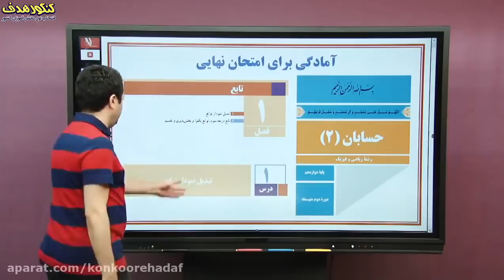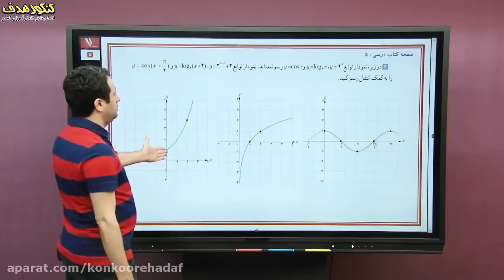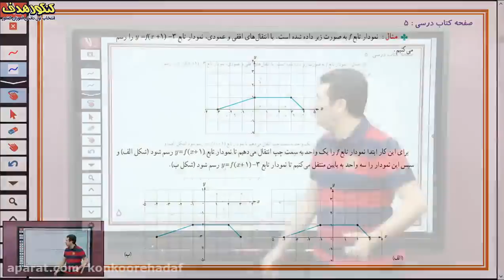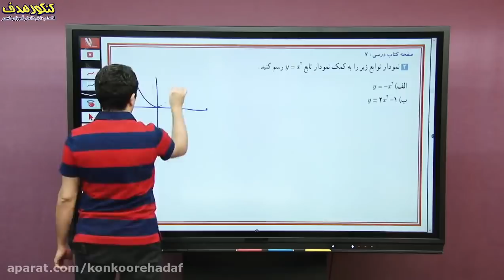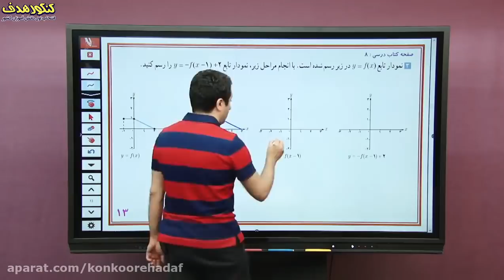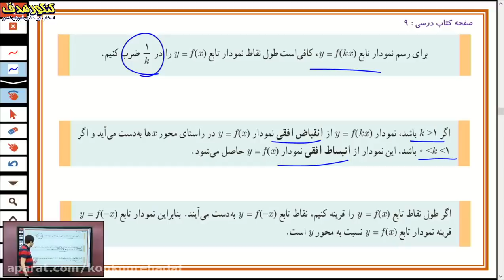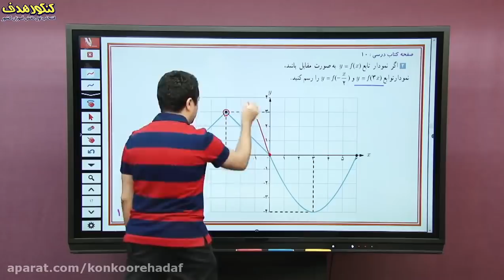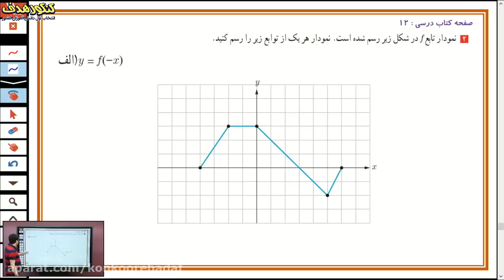Syllabus of Dr Abbaspour Account chapter 1 lesson 1 two perpendicular planes